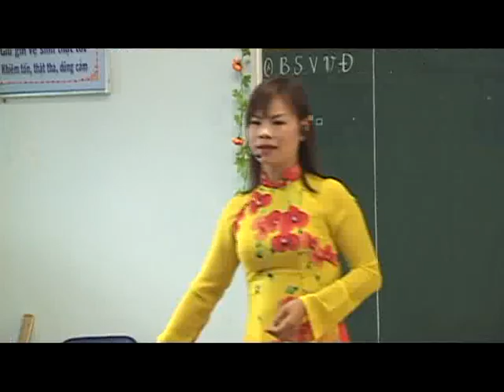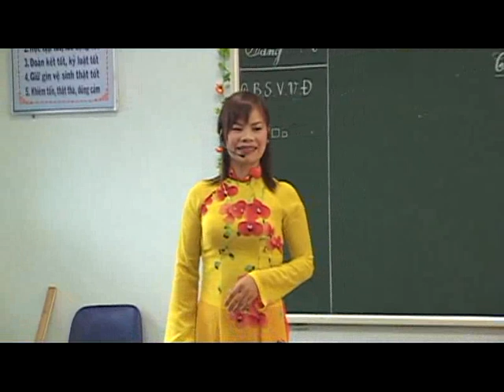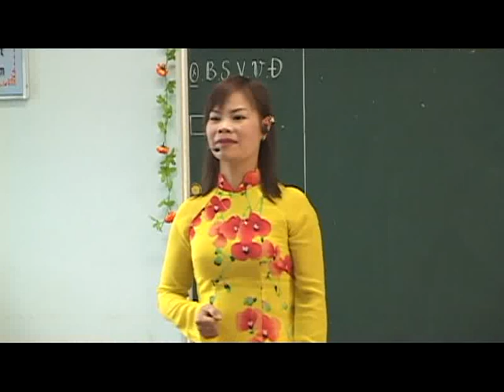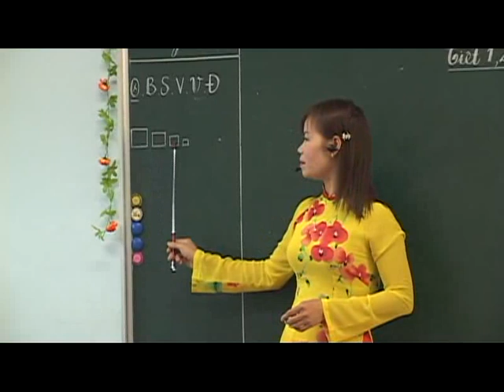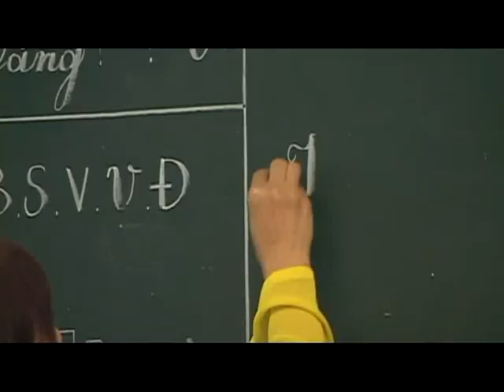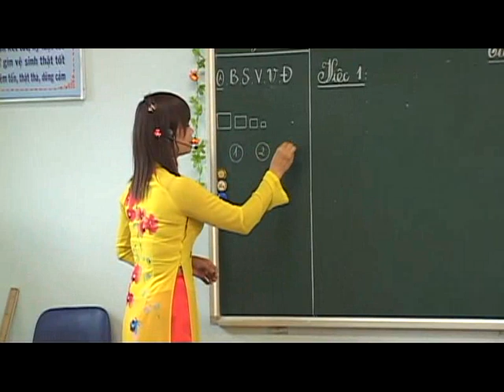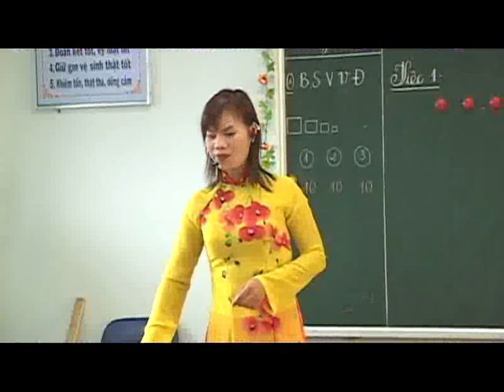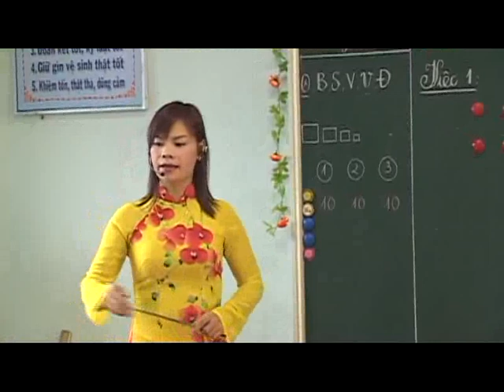Tap huan tieu hoc Mau A1 2